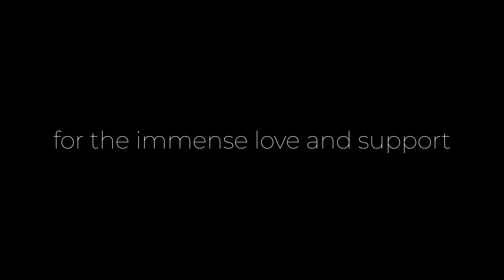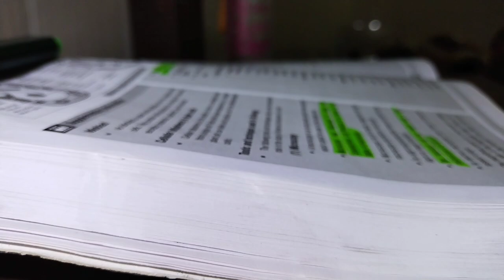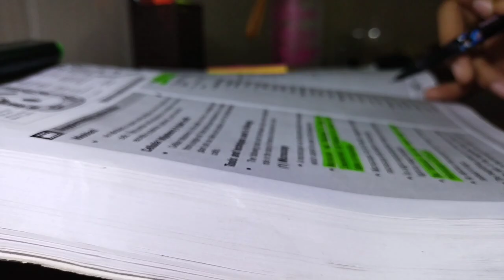NEET aspirant study vlog ft. Do or die series for NEET 2022 | PCB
Or WhatsApp
@ 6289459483 or 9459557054 for details!!

Box contains 👇
 1. Do Or Die chapter lists
 2. Revision Goli (All important chapters and it's weightage)
 3. Physics Formula book
 4. To do List (daily target planner)
 5. OMR sheets with self analysing space
 6. NCERT Test Series Access card
 7. Highliter/Pen
 8. Doctor Card
 9. Two organic chemistry charts (named reaction)
10. Inorganic chemistry Chart (All important trends)
11. Periodic Table with QR code for easy learning tricks
12. Motivation Poster

👉 Minimum chapters, Maximum marks!
That's what you need when you hardly have 40 days for NEET 22!
👉 Your seniors have curated the best ever quality Contents for last moment NEET preparation!